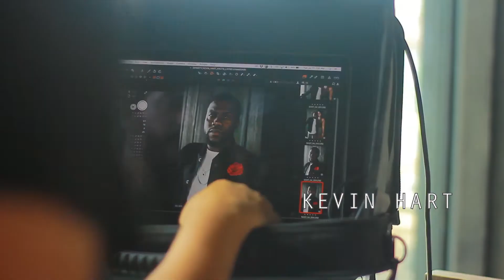Haute Living Magazine BTS Shoot Kevin Hart